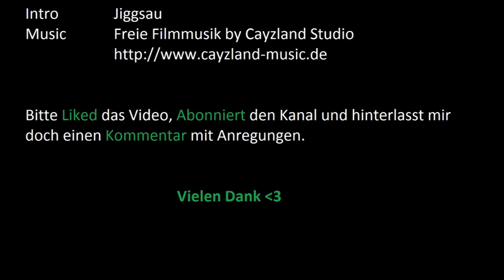#011 ArmA 3 | Battle Royale | Wait for the first WIN